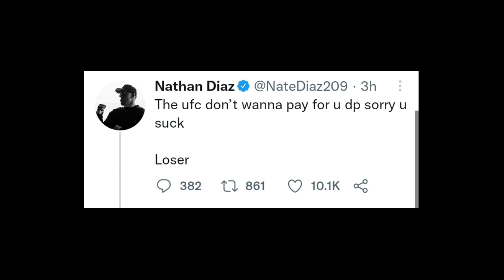Nate Diaz RIPS Dustin Poirier & Conor McGregor, Dustin RESPONDS